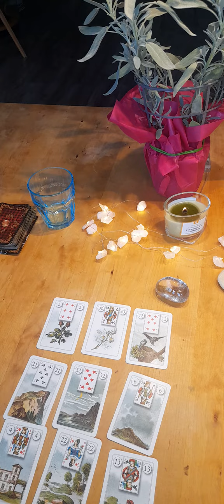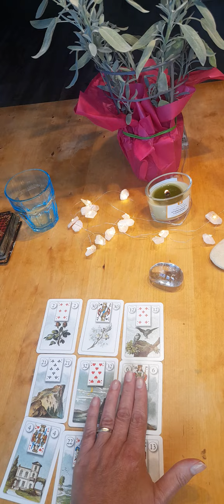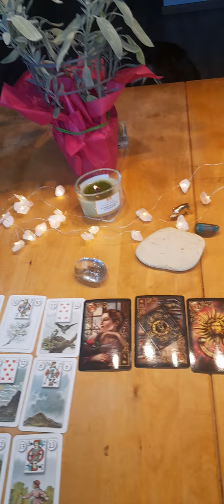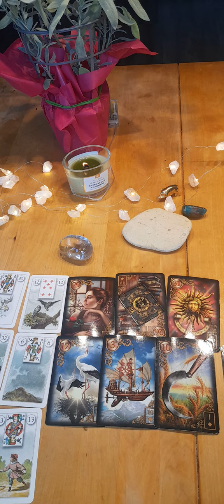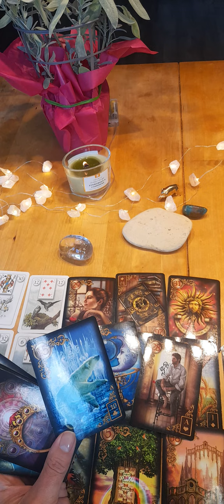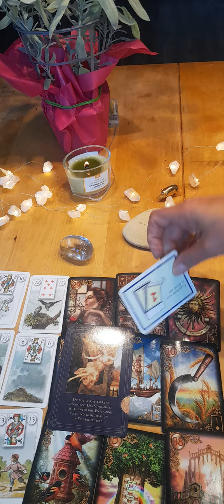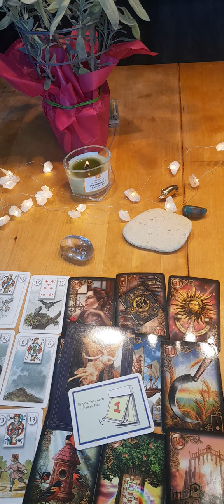Liebe ohne Leiden❤💫❤Hanni und Sanni Vol.1😊😉